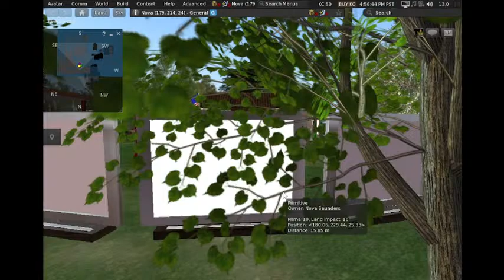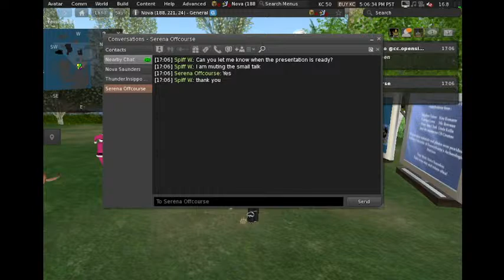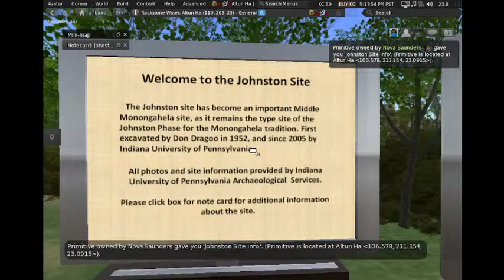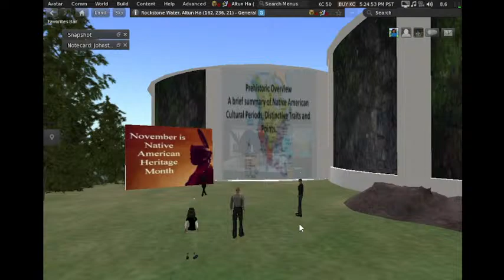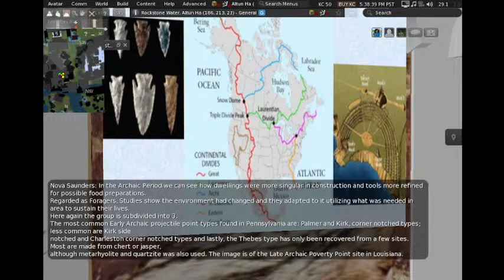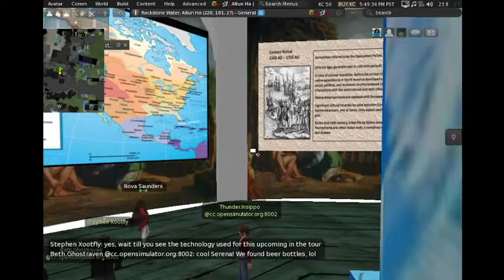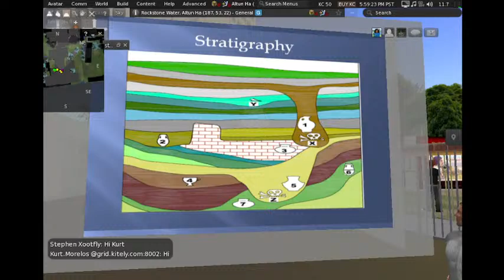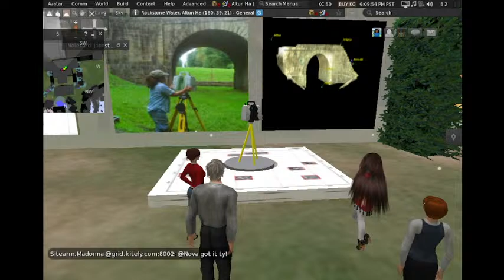Virtual Pioneers Tour: OpenSim Archaeology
December 5th - at 5:00 pm SLT
Please join Virtual Pioneers, Stephen Xootfly, Nova Saunders creator of Nova Archeology and Max Chatnoir creator of Genome Island. We will start with Nova's displays including RL archaeological data. Next, we will travel to Max's sim to learn about her displays of science. Both of these sims are available for educators to use with students
Directions are located here

If you need assistance please let us know:
​Spiff Whitfield Email HERE